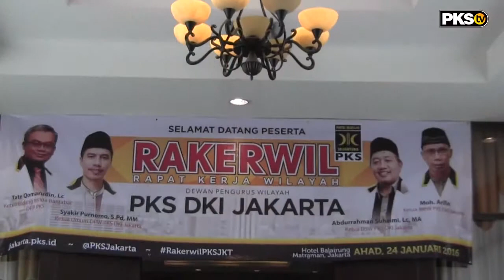PKS Jakarta Gelar Rakerwil